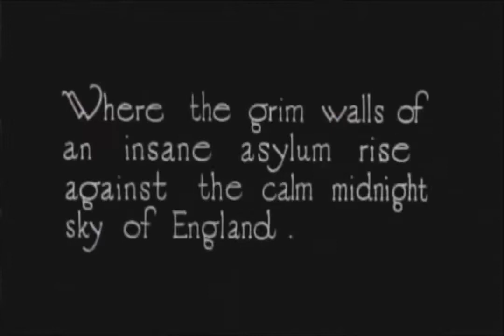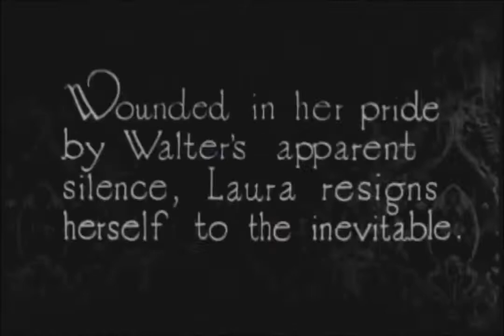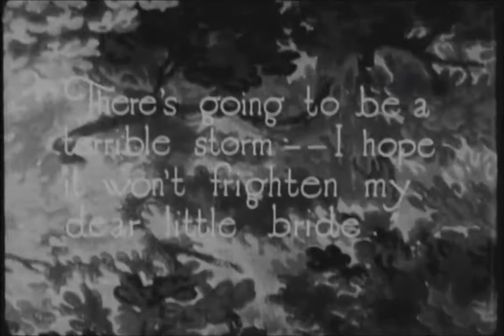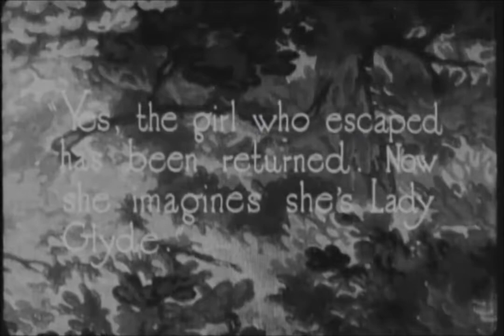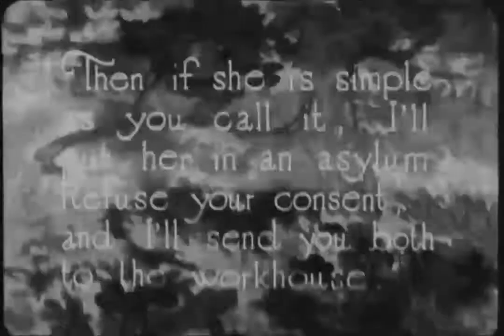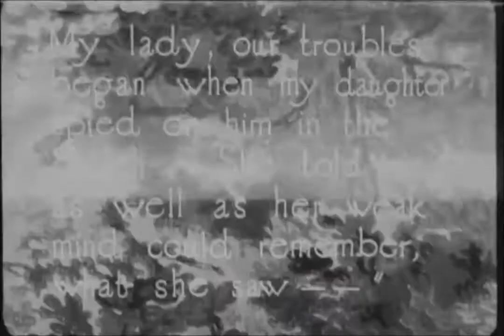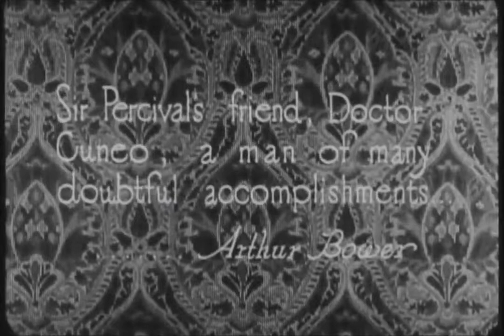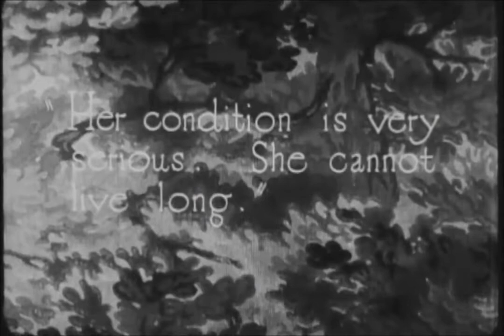The Woman in White - July 1, 1917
The Woman in White - July 1, 1917 The Woman in White is a 1917 American drama film that was directed by Ernest C. Warde. It comprises five reels of 4627 feet .

Released on July 1, 1917: A mad girl tries to warn a young heiress that her new husband is a fraud who will try to kill her. Produced by Edwin Thanhouser .

Women at Work in 1917: For International Women's Day 2017, I dug through the archives for a glimpse of what the workplace was like for women a century ago, .

His First Flame - May 3, 1927 His First Flame (1927) is an American silent comedy film starring Harry Langdon and directed by Harry Edwards. Additional cast .

Everything you need to know about the Russian Revolution in a 13 min video.